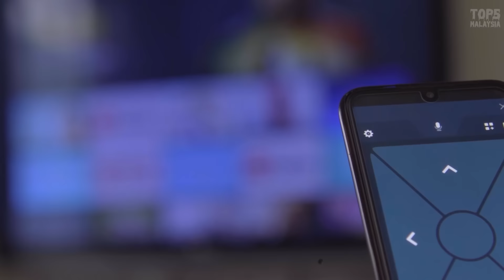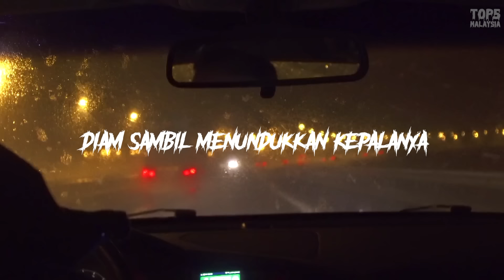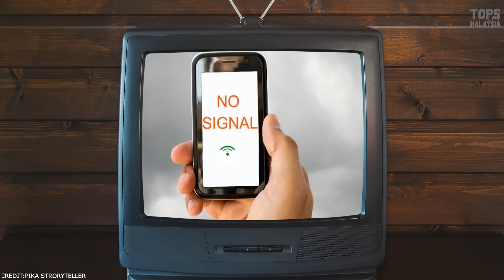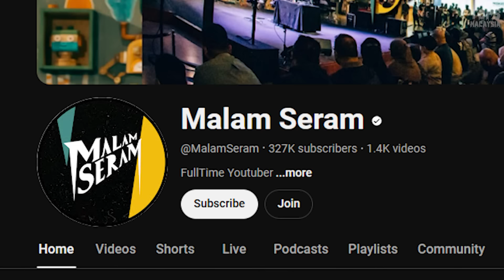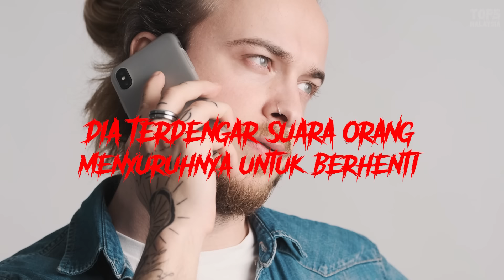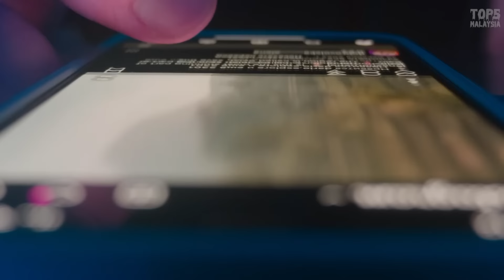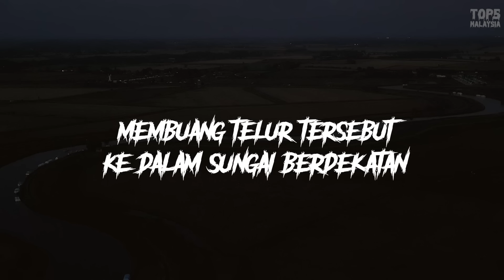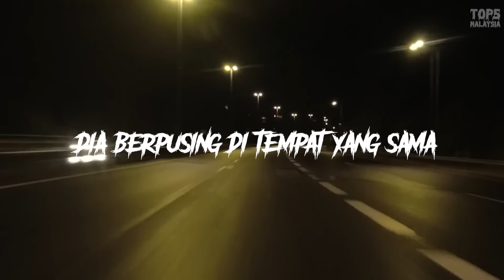5 KISAH SERAM PEMANDU GRAB MALAYSIA PALING MENAKUTKAN (2024)